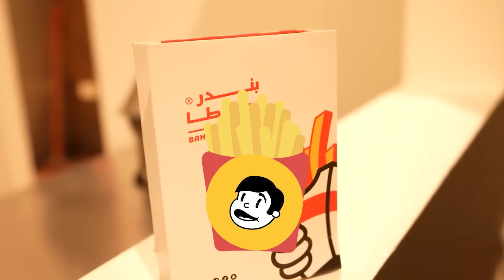تحدي اللهجة الجيزانية | تجاوب تربح 10,000 ريال 🤩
احجز  لـ حفلة الـ 10 سنوات من الرابط التالي !  🤩